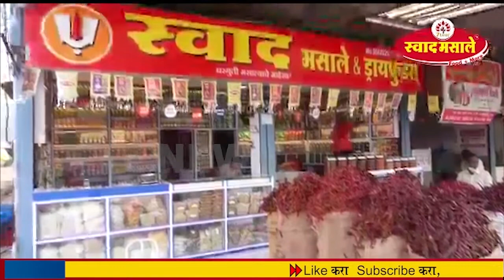बेडगमध्ये विविध विकास कामांचे उदघाटन; जलवाहिन्यांना १६ कोटींचा निधी